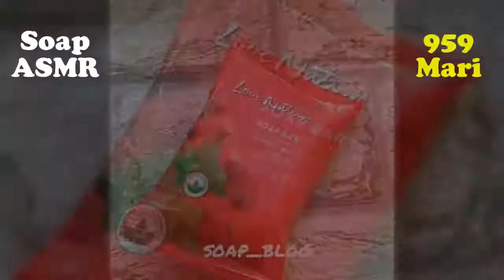Carve a shiny soap🤩 soothe the nerves at lightning speed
نحت الصابون اللامع مهدئ للاعصاب بسرعة البرق

Carving shiny soap soothe the nerves at lightning speed and helps to relax and empty the negative energy so I advise you to cut and carve soap I love everyone Subscribe to my channel